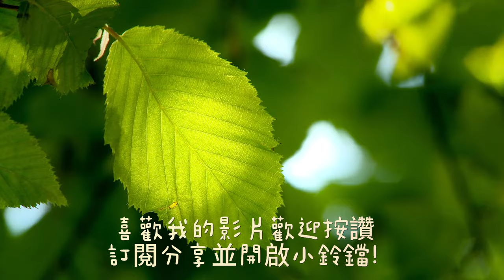Zentangle how to draw Sea Wave海波浪#禪繞畫#練練線條，穩定手感! Practice lines and stabilize your hand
分享禪繞圖樣及畫法
筆具:櫻花棕黑色0.1/深灰色0.1/淺灰色0.1代針筆， 2B鉛筆，紙筆，GELLY ROLL水漾筆。(亦可利用手邊的工具)
歡迎跟畫，讓自己擁有全然放鬆，悠閒時間~
**跟畫請Tag@沾板畫禪繞YT
歡迎邀課，私訊

Share Zentangle Patterns and Drawing Tips

Pen tools: Sakura brown black 0.1/dark gray 0.1/light gray 0.1 generation needle pen, 2B pencil, paper pen, GELLY ROLL water pen. (You can also use the tools you have on hand)

Everyone is welcome to follow the paintings and let yourself have complete relaxation and leisure time~